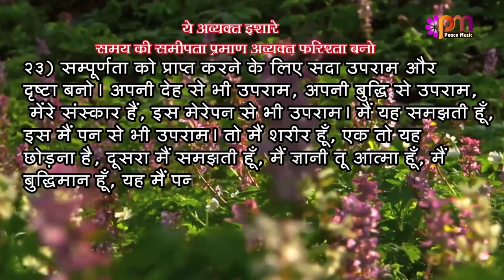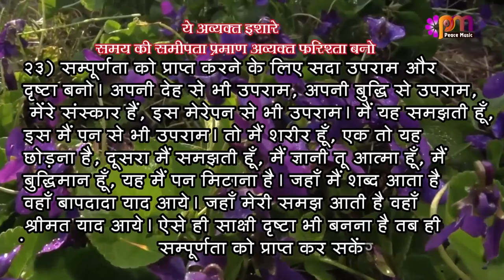23-4-2023 अव्यक्त इशारा (Avyakt Ishara)